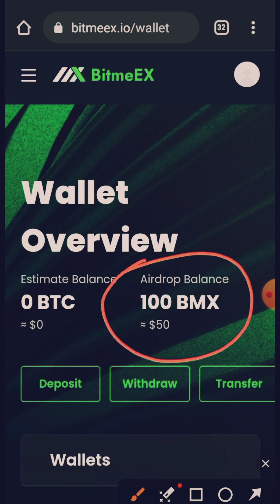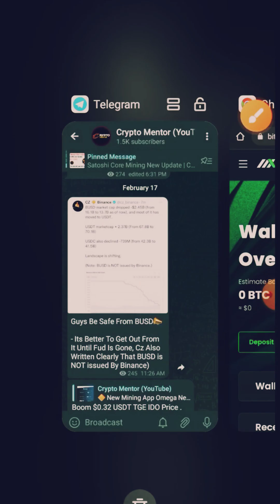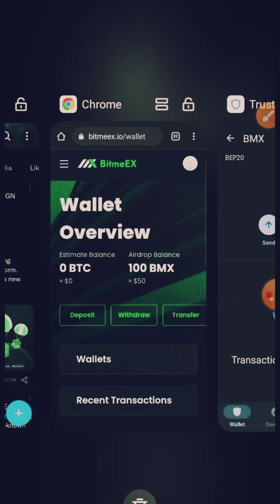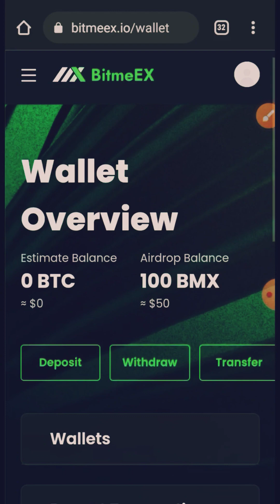Bitmeex Biggest Exchange Airdrop Offer 🔥|| Claim 50$ instantly 🤑 || Bitmeex withdraw update🎁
Join my telegram channel for much more earning tips

Airdrop link is available on telegram

.Related Tag..

binance learn & earn event quiz Anwar, binance instant payment airdrop,

ime lab token Unlimited trick, Ime wallet new Update,

ime token exchange process, ime token unlimited trick,

SuperEx Exchange Airdrop, Instantly $10 ET Token

Free Stepen,

minivolt token sell,

minivlor token exchange. Quantumswap Tesnet Airdrop,

Tidex Exchange Unlimited Referal trick, gooddollar token exchange,

gooddollar airdrop unlimited Referal trick, LYNKEY Payment Prof,

LYNKEY Token Exchange live Prof, facedao token exchange Process,

binance Learn & Earn Event, binance new instant offer 2022,